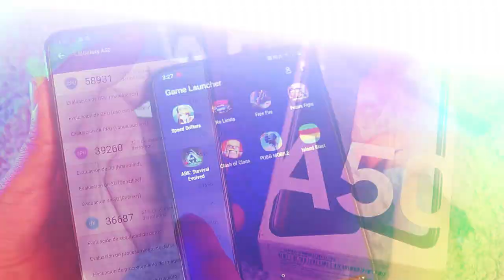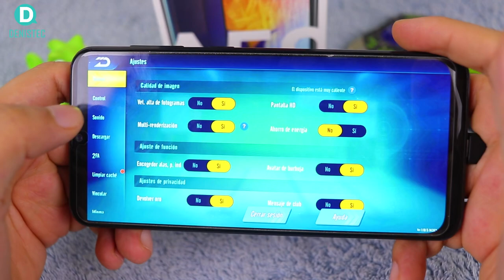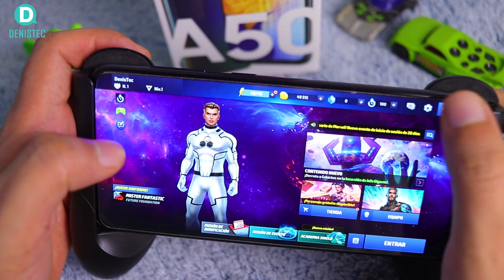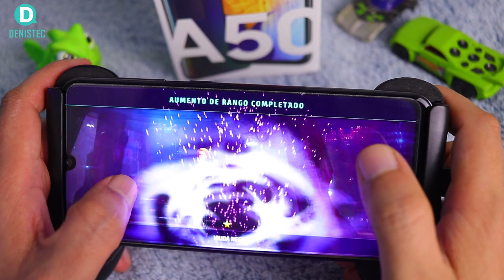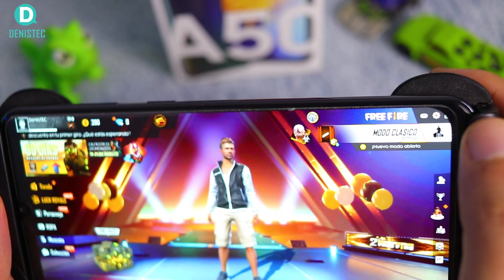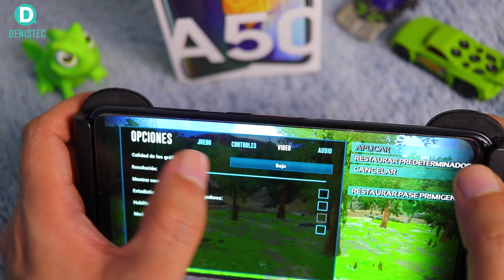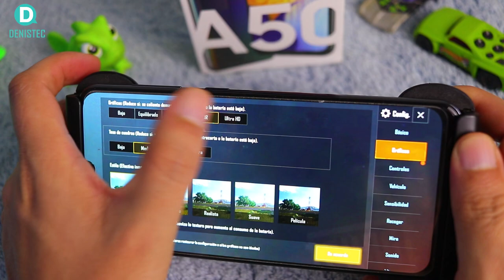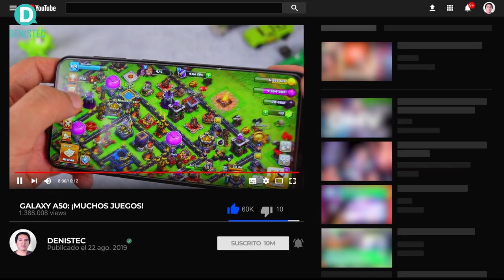GALAXY A50: test JUEGOS | DenisTec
Luego de probar rápidamente este teléfono, Probablemente la única falla más grande del Samsung Galaxy A50 es su escáner de huellas digitales en la pantalla.  desearía que Samsung se quedara con un escáner físico tradicional. La fluidez con la que maneja las aplicaciones es muy buena y su pantalla de colores vibrantes y hasta saturados hace que todo su contenido se disfrute.

📦💻✈️ Cómpra tu Gamepad 📦💻✈️

 ¡Muchas Gracias!